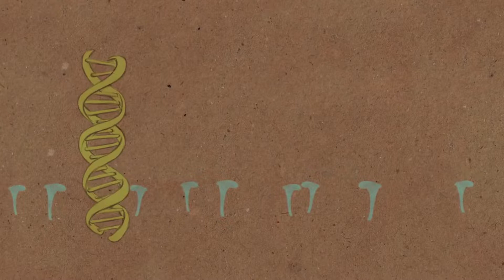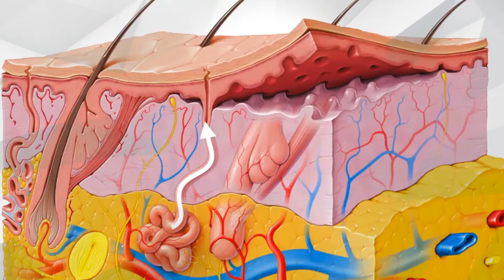7 Phương Pháp D(iều Trị Hôi Nách HIệu QUả Nhất - Nhung Nguyên Maria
Production House :Kim Long Media
KIM LONG MEDIA  là kênh giải trí âm nhạc trực tuyến tại Việt Nam. Giới thiệu đến người xem những sản phẩm mới do KIM LONG MEDIA thực hiện cho các anh chị em nghệ sĩ . Hãy đồng hành cùng chúng tôi để thưởng thức những sản phẩm âm nhạc tuyệt vời nhất vì nó miễn phí hoàn toàn.